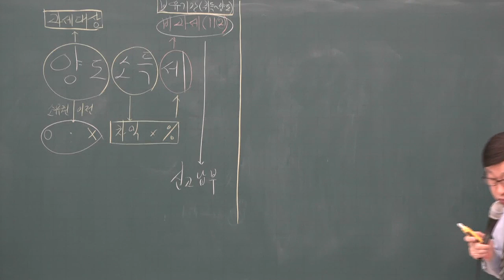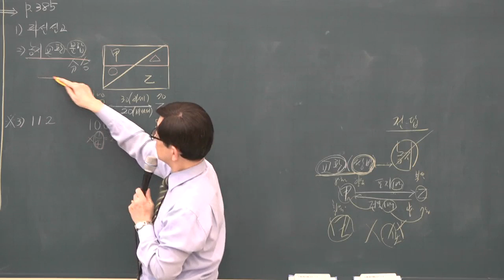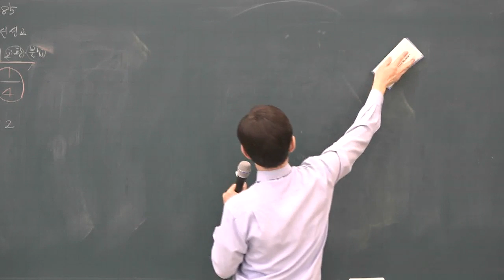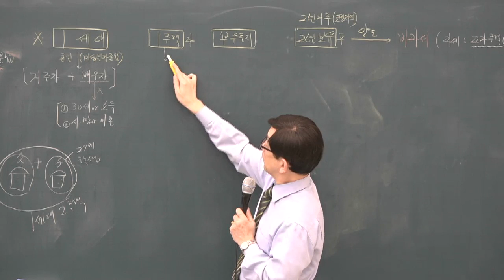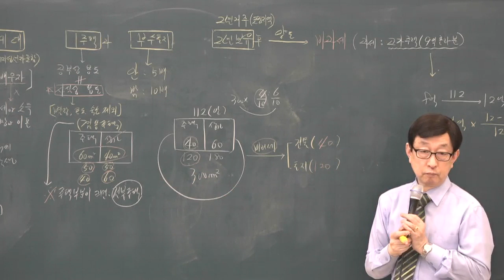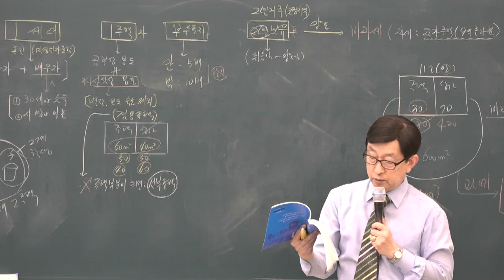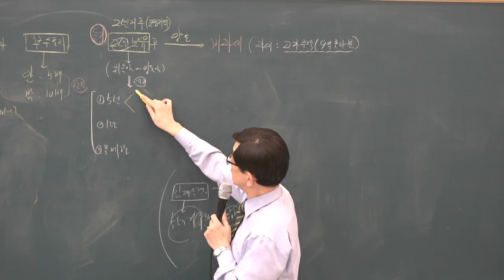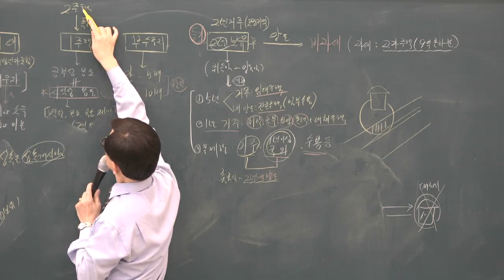[공전무] 2019년 공인중개사 부동산세법 기본이론 2-10